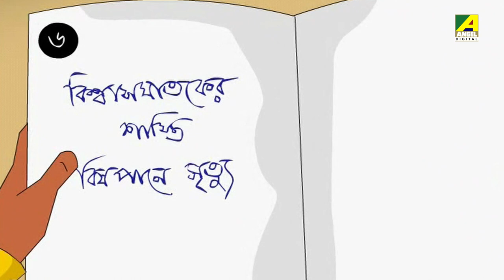Top 5 Hindi Cartoon Stories | Vol - 06 | Video Jukebox | Hindi Animation | हिंदी कहानियां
► Vikram Betal - Vishwasghatak Raja - 0:001
► Tabbu Gabbu - Hijack - 7:36
► Kanamama Ki Kahaniya - Dusta Mama - 11:13
► Bantul The Great - Bantul Aur Patton Tank - 15:16
► Gopal Bhar - Guru Seva - 28:10